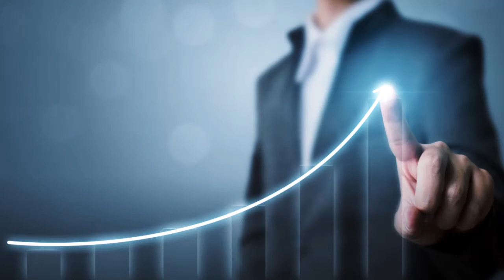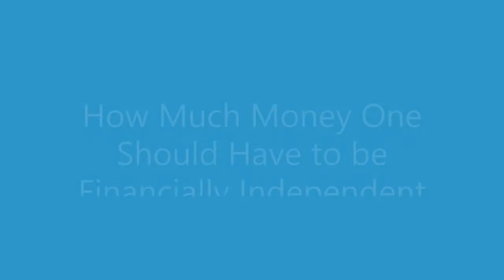Financial Independence and Retire Early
In this video we explained what is Financial Independence and Retire Early. How to set your target for Financial Independence. What are most basic things to know about early retirement.